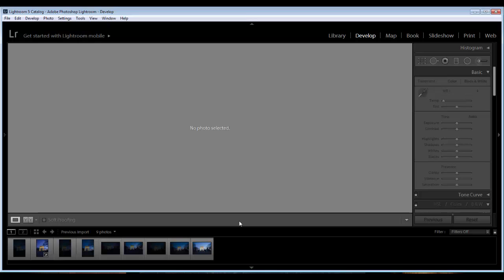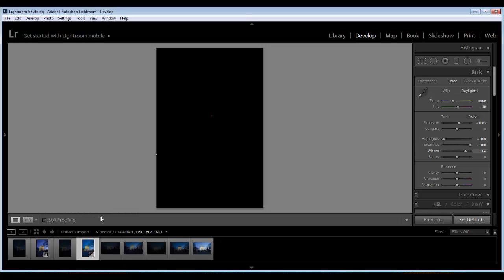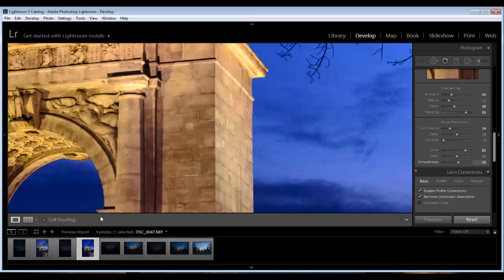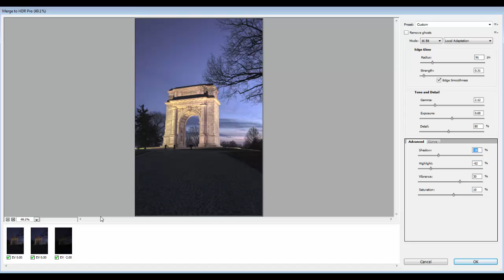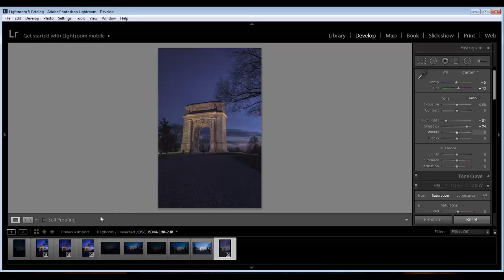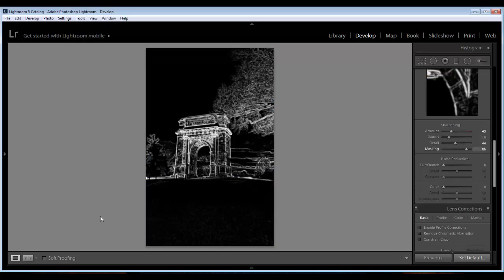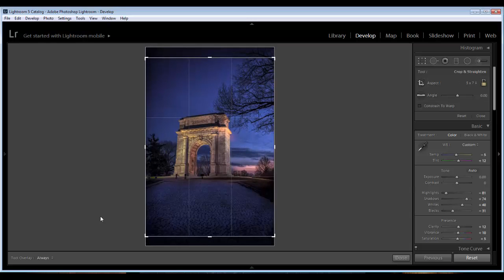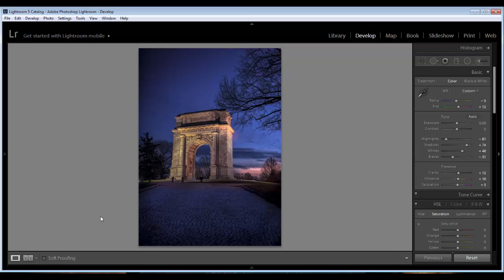Episode 5: Retouching Night Photography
In this episode I take you to Paris...Somewhere in America.